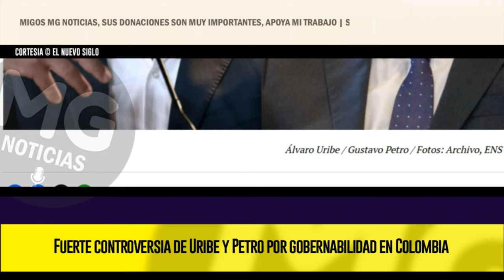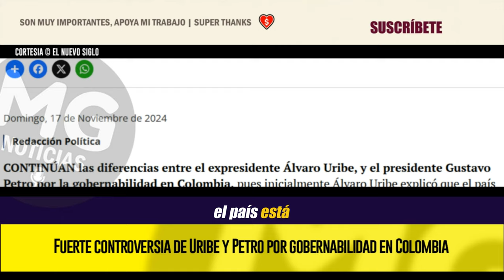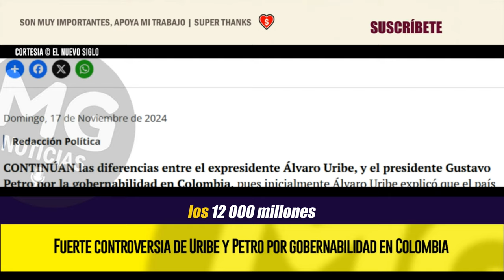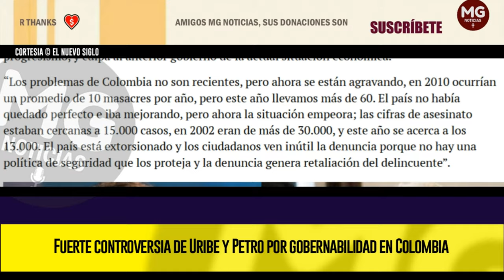🔴 FUERTE CONTROVERSIA DE URIBE Y PETRO POR GOBERNABILIDAD EN COLOMBIA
CONTINÚAN las diferencias entre el expresidente Álvaro Uribe, y el presidente Gustavo Petro por la gobernabilidad en Colombia, pues inicialmente Álvaro Uribe explicó que el país está retrocediendo y se debe apoyar un candidato capacitado para 2026. Petro le apunta al progresismo, y culpa al anterior gobierno de la actual situación económica.